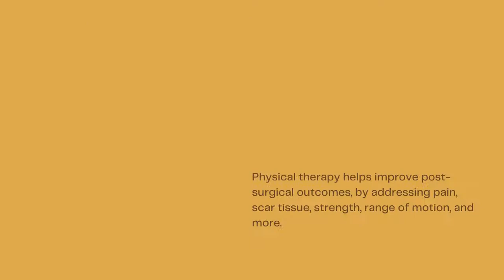PHYSICAL THERAPY TECHNIQUES FOR SPASTIC CEREBRAL PALSY | BY DR. AQSA PT